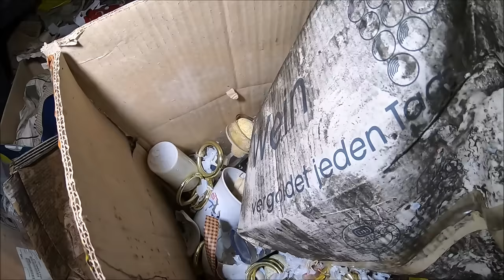Odwiedzam dom w którym zniknęła cala rodzina dom ma kompletne wyposażenie